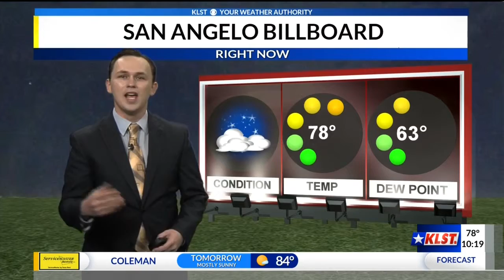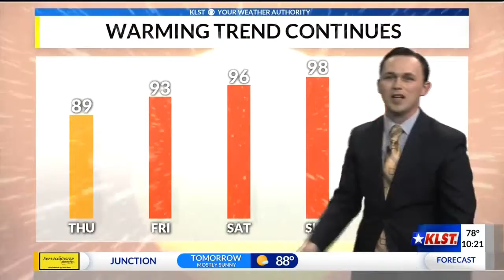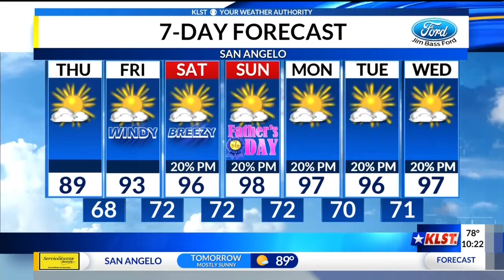KLST PM Forecast: Wednesday, June 12th, 2019